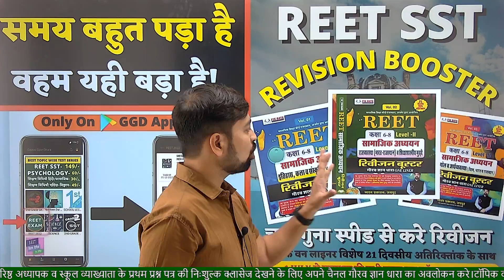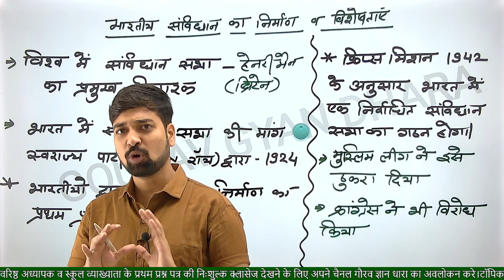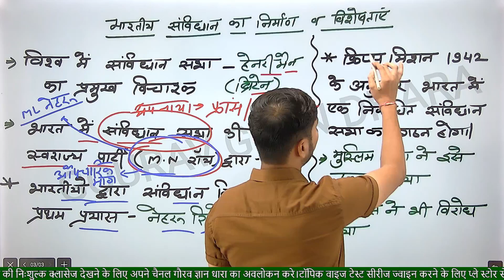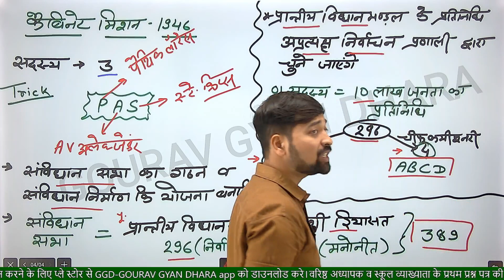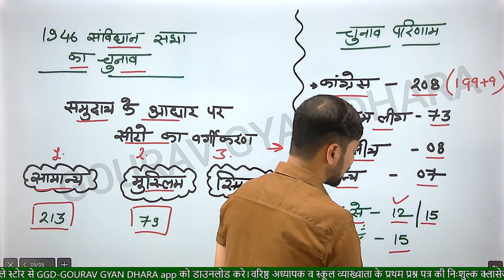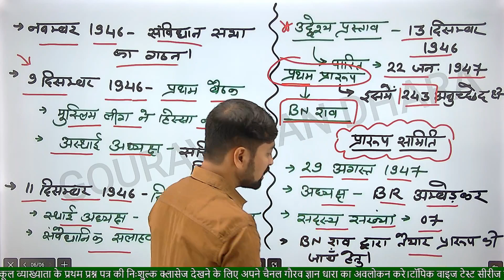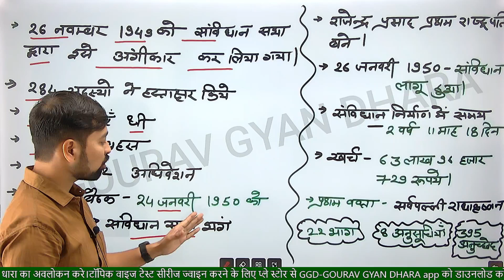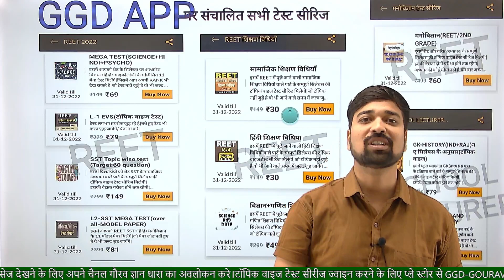राजव्यवस्था की पहली क्लास||देख लो कैसे पढ़ाते है राजनीती गौरव सर|संविधान निर्माण समझ न आये तो कह देना